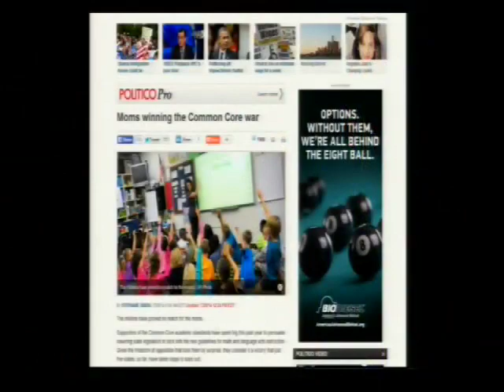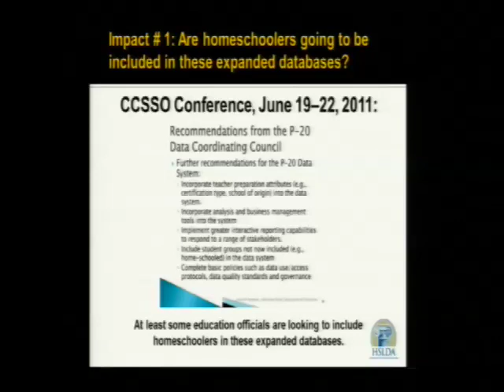Common Core: How We Got Here and Where We Are Headed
Since March of this year, four states have withdrawn from Common Core. More than a dozen states have either exited from or downgraded their involvement with the common assessments. Four more states never signed on to the push for national standards and tests.